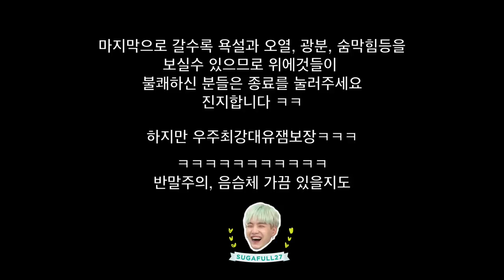[한글자막] BTS OUTRO: TEAR (아웃트로 티어) reaction 반응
우리 윤기가 이걸 꼭 봤음좋겠다..